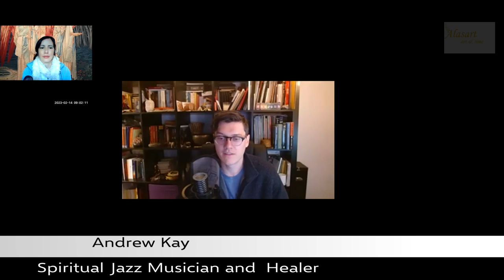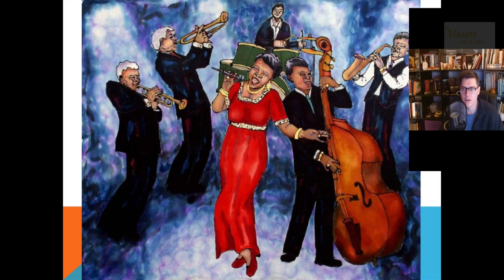The way of healing with sound and vibration with Andrew Kay. Alasart. Art and Time 2023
Contents of this video
00:00 - Intro
00:44 Andrew Kay presents himself. Brief autobiography.
06:19 What do you think you give to others when you play Jazz? What is your motivation?
11:44  How do we stay present in our lives?
12:22 How do you not identify with the music?
19:44 Do you ever think why the sound is related to God and how is related to God?
23:44 How do you heal with sound and vibration? Are those the same?
29:26 How a child can heal with music?
38:19 Do you ever try to heal a breaking bone with the sound?
47:30  Do people need to sit, or lie down, how do people need to be in a healing session?
53:57 Do you have any advice for people about music and education?
57:06 Which writers or musicians inspire your path?
59:37 Can you describe your work in five words?
1:00:44 Thanks and music with Andrew and credits.

Andrew Kay is an acclaimed Saxophonist and multi-instrumentalist musician from Toronto, Canada known for his captivating performances in the genres of Indo-Jazz, World Music, Indian Classical Raga Music, Contemporary Jazz, and Improvised Music.  After attending Humber College for Jazz Performance and establishing himself in the Toronto Jazz and creative music scene, Andrew traveled to Kolkata, India, and spent a decade learning both vocal and instrumental raga music under respected vocalist and Guru Pandit Shantanu Bhattacharyya in the traditional guru-shishya parampara. He is among the first musicians in the world to perform Northern Indian Classical music on the Saxophone and Singing Bowls. Andrew has performed around the globe and shared the stage with some of the world’s finest artists, including David Liebman, Tony Malaby, Dave Douglas, Dan Weiss, Daniel Carter, Ingrid Jensen, Kurt Elling, Dave Grusin, Mike Stern, Pat Labarbera, Mike Murley, Bickram Ghosh, Tejendra Majumdar, Dhruba Ghosh, Subhankar Banerjee, Ronu Majumdar, Rashid Khan, and Shantanu Bhattacharyya. Andrew is the leader and co-leader of many successful musical projects with numerous award-nominated albums, including Monsoon, Monsoon Trio, Kayos Theory, The White Lamas, Andrew Kay’s Cosmic Ship, Confluence of Colour, and Jonathan Kay & Andrew Kay. Harnessing his understanding of sound and vibration for good, Andrew loves to work as a Sound Healer as well as a music educator, offering workshops and private lessons to students around the world.